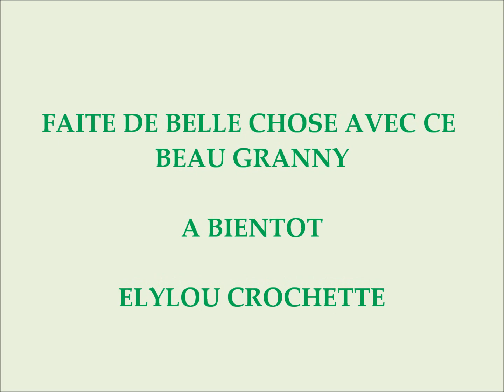TUTO crochet : Granny troué facile !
Vous aimez le crochet ? Vous êtes débutantes et plus? Vous souhaitez apprendre et découvrir ?

SUIVEZ MOI !

Je réalise des vidéos sur des réalisations existantes en ajoutant de la simplicité, des astuces, les pièges à éviter...et également des vidéos de mes propres créations.